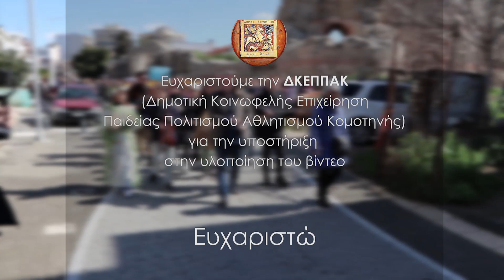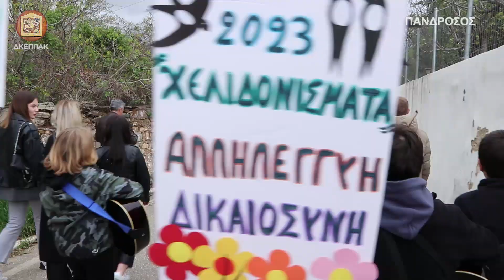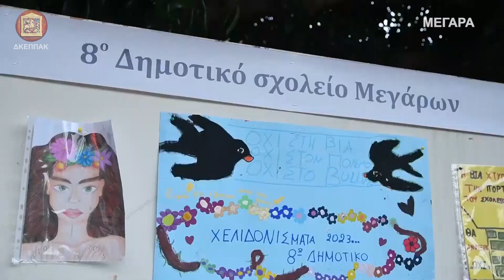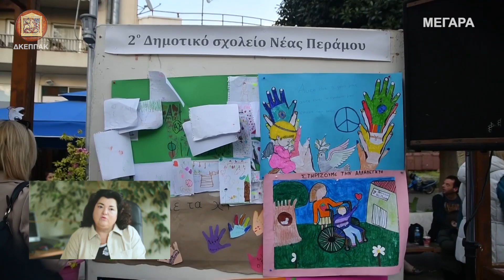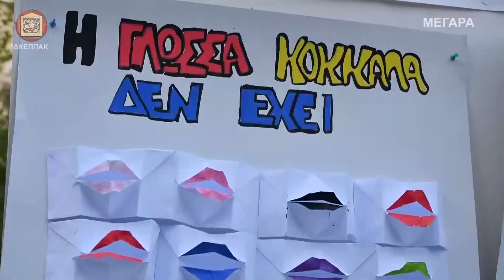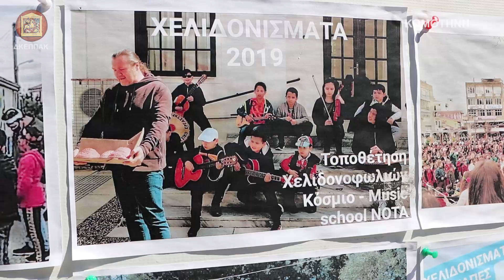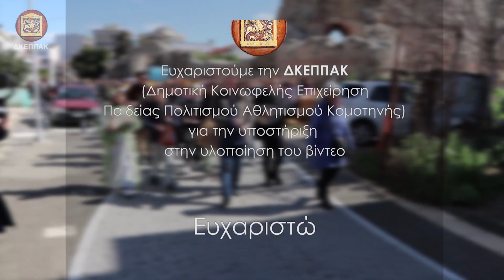Χ. Χατζόπουλος Χελιδονίσματα 20 Χρόνια Κομοτηνή,Ξάνθη,Αλεξανδρούπολη,Μέγαρα,Χρυσούπολη,Γενισέα,Σάπες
Χελιδονίσματα 20 Χρόνια 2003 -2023 - Κομοτηνή , Ξάνθη , Αλεξανδρούπολη , Μέγαρα , Χρυσούπολη , Γενισέα , Σάπες , Πάνδροσος , Φελώνη !!
Ευχαριστώ όσους συμμετείχαν όλα αυτά τα χρόνια και ιδιαίτερα την κ. Νατάσα Λιβεριάδου πρόεδρο της ΔΚΕΠΠΑΚ Zizi Sirmou Δήμος Κομοτηνής Δήμος Κομοτηνής Stergios Kefalas Θάλεια Βλανίδου Θάνος Καρακατσιάνης Sofia Chatzopoulou Kyriakos Tsakirakis Thanos Vasiloudis Kirpatsas Giannis Kostas Fortsas Τούλα Χατζοπούλου Δημήτρης Χατζόπουλος Μαριλια Ηλια Tasos Pantazis  Fanis Vilaetis Stavros Fanfanis Thanasis Fanfanis Δήμος Μπακιρτζάκης  Dafnis George ... και όσοι άλλοι επιθυμείτε στείλτε μου να σας βάλω tag